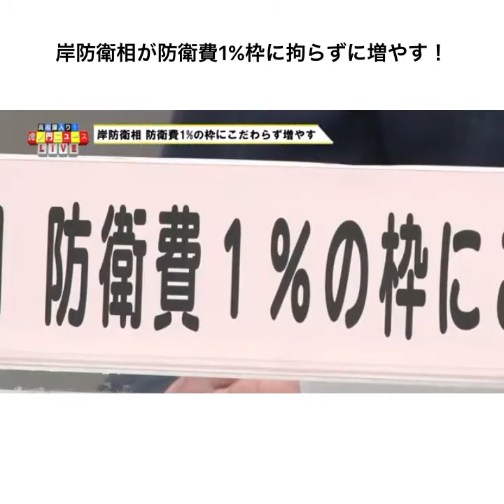岸防衛相が防衛費1%枠に拘らずに増やす！